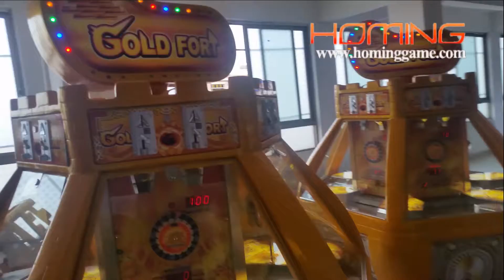Good Profits Popular And Hot sale 2016 Classic gold fort Coin Pusher Game Machine